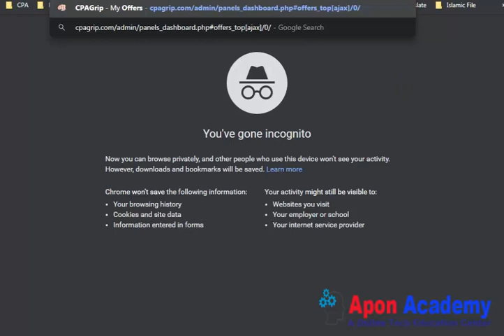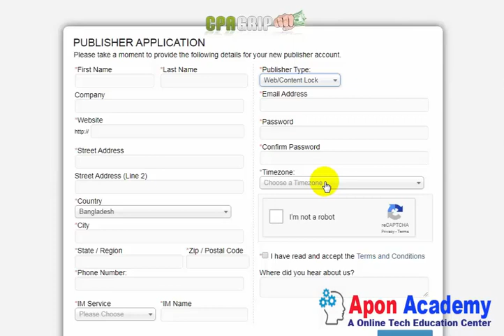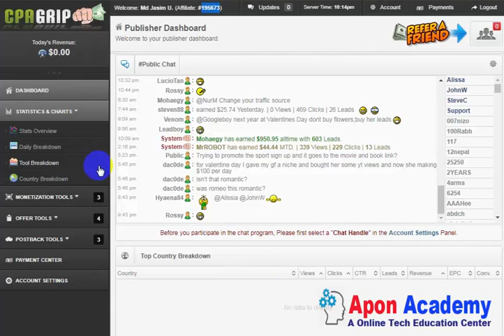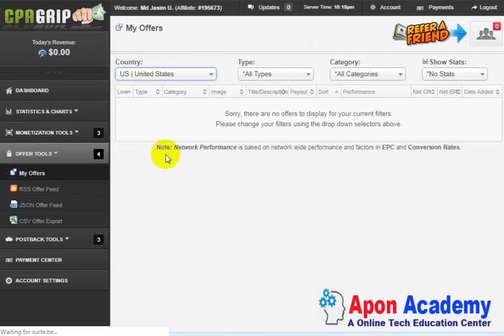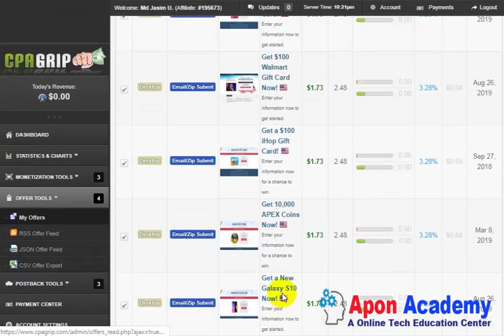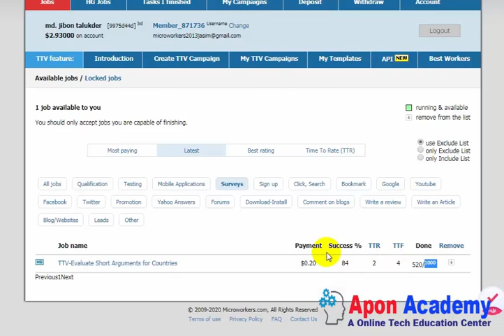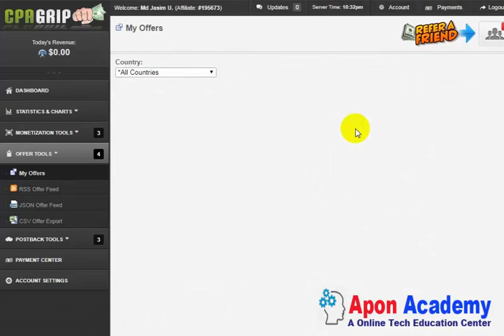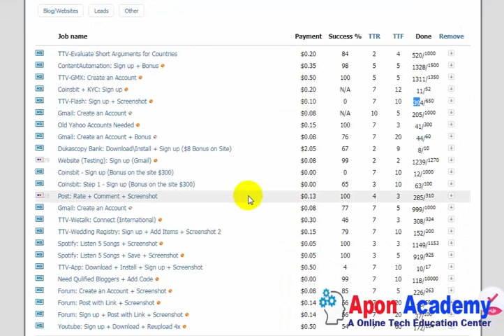💲💰 Secret Tips Earn $30 Per Day 🚀 CPA Marketing Tutorial In Bangla 2024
Secret Tips  Earn $30 Per Day | CPA Marketing Tutorial In Bangla 2020

3 Ways to Make $30 Per Day With CPA Marketing | CPA Marketing Bangla Tutorial

5 Best Tips To Make $30 Per Day From CPABuild! CPA Marketing Bangla!

Make $25+ Per Day With CPA Marketing For Beginners - CPA Marketing Free Traffic Method

Cost per action, also sometimes misconstrued in marketing environments as cost per acquisition, is an online advertising measurement and pricing model, referring to a specified action.

The CPA Marketing Tutorial in Bangla 2024 provides a comprehensive guide for Bengali speakers eager to delve into the world of Cost Per Action (CPA) marketing. The tutorial covers fundamental concepts, industry trends, and actionable strategies tailored for the Bangladeshi audience. Starting with an overview of CPA marketing, the tutorial progresses into niche selection, effective traffic sources, and campaign optimization. It navigates through popular CPA networks, explaining the process of joining and selecting profitable offers. With a focus on practical insights, the tutorial delves into creating compelling ad copies, designing landing pages, and mastering tracking tools. Additionally, it addresses compliance, risk management, and scaling strategies to maximize earnings. This tutorial serves as a valuable resource, empowering Bangla-speaking individuals to harness the potential of CPA marketing in 2024 and beyond.

So, I hope you can fully understand by watching the video & enjoy it.

:::::Tech Blog:::::
over them.

be infringing.”

“Copyright  {@AponAcademy}. Any reproduction or illegal distribution of